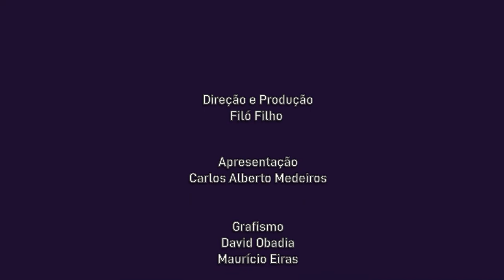Cultne - Sônia Oliveira - Bloco 2